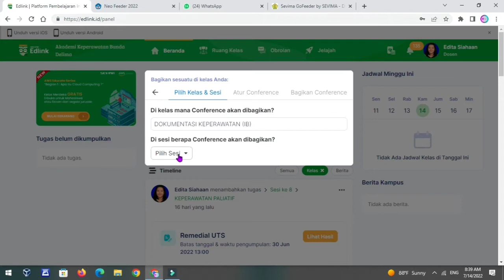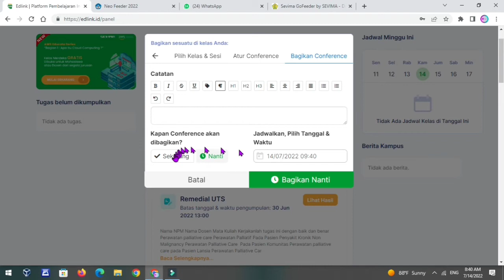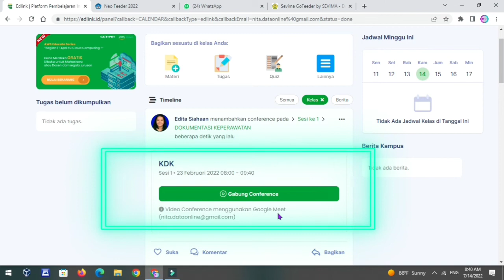Video Conference Menggunakan Google Meet Melalui Aplikasi Edlink